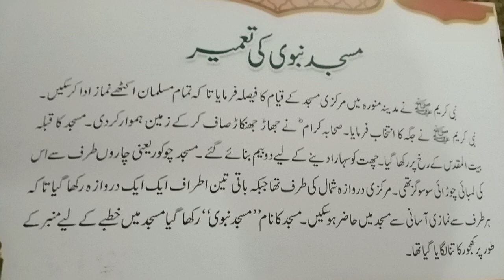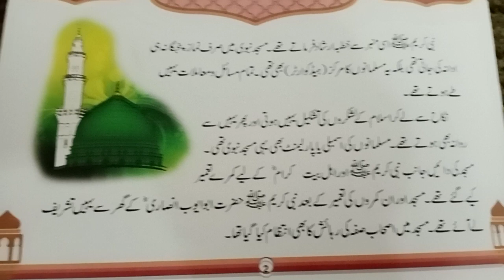Masjad e Nabvi ki tameer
Islami kahani